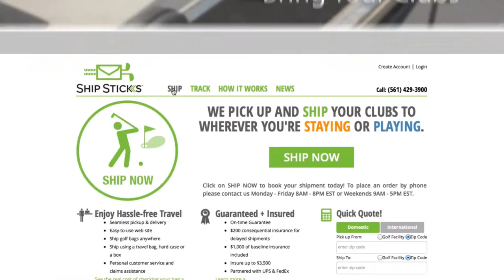Commercial For Golf Club Shipping Company